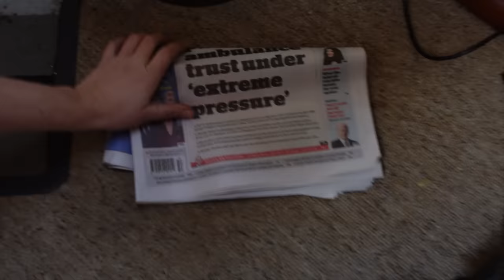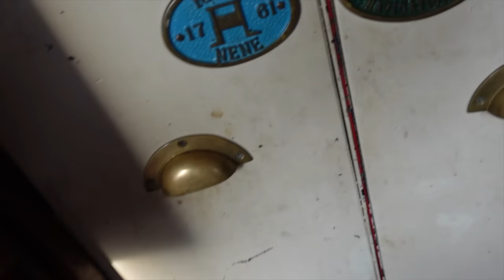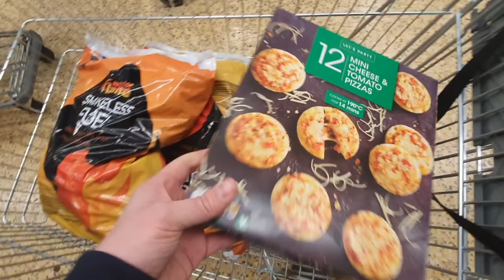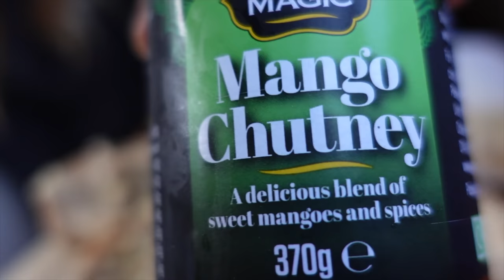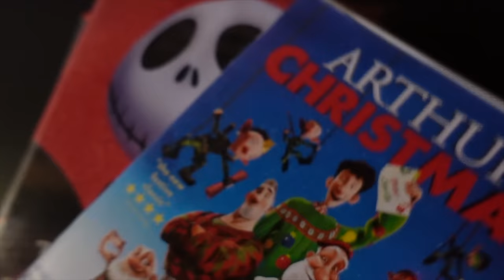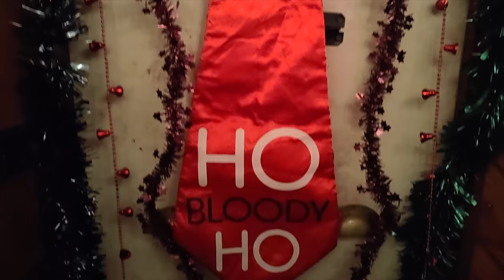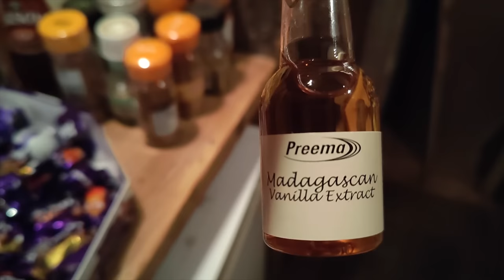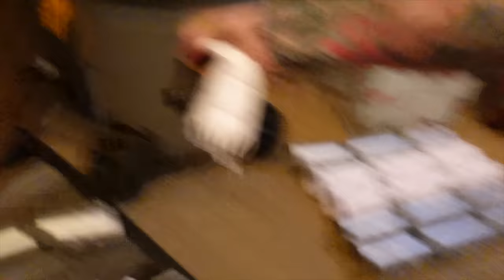Could you spend Christmas in this TINY canal narrowboat ?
Vlog 108

Experience Narrowboat journey's in a completely new way around Britain shot in 360 Real Time on board  ' The Whistling Wombat'

@2021 by The Nomadic Crobot